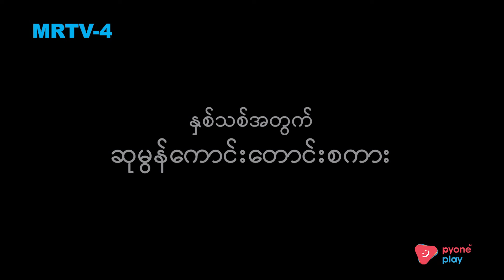သင်္ကြန်မိုး ဇာတ်ကားက မဆင့်အတွက် အမှတ်တရတွေအများကြီးပဲ | Meetup | The Noon Show | MRTV-4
သင်္ကြန်မိုး ကို မန္တလေးမှာရိုက်ခဲ့ပြီး သင်္ကြန်အက ကို ကခဲ့တာတွေ၊ယိမ်းတိုက်ရတာတွေ အမှတ်တရဖြစ်တယ်...ဒါရိုက်တာ ဦးတင်ဦးရဲ့ သင်ပြပေးမှုတွေကြောင့် မဆင့်လို အသစ်တစ်ယောက်ကို ဇာတ်အိမ်ထဲ အလိုလိုပါသွားအောင်ကို သွန်သင်ပြသပေးခဲ့တယ်...
ဒီတစ်ပါတ် Meet Up အစီအစဉ်မှာ ရုပ်ရှင်သရုပ်ဆောင် ထပ်ဆင့် အကယ်ဒမီမေသန်းနုရဲ့ အကြောင်းကို တင်ဆက်ပေးမှာပဲဖြစ်ပါတယ်🥰

The Noon Show အစီအစဉ်ကို အပတ်စဉ် စနေ၊တနင်္ဂနွေနေ့ နေ့လယ်-၁:၀၀ အချိန်တိုင်း MRTV-4 ရုပ်သံလိုင်းမှာ စောင့်မျှော်ကြည့်ရှုနိုင်ပါပြီ။